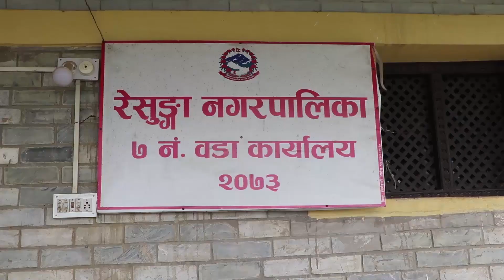गुल्मी जिल्लाका स्थानीय सरकारले अनुदानका कार्यक्रम भन्दै कृषकहरुलाई सहयोग प्रदान गदै